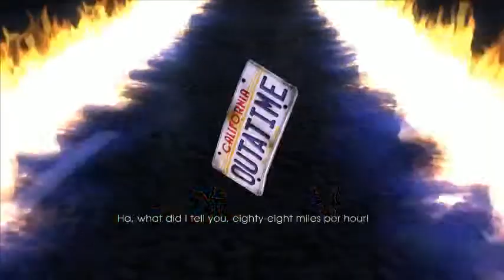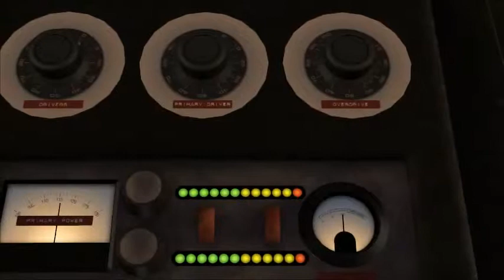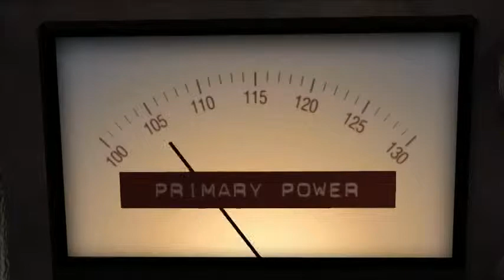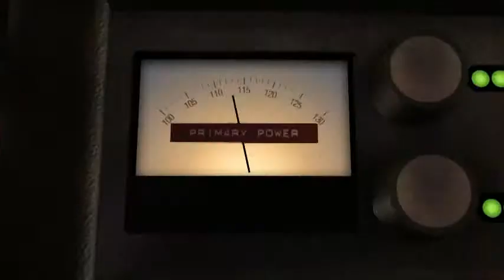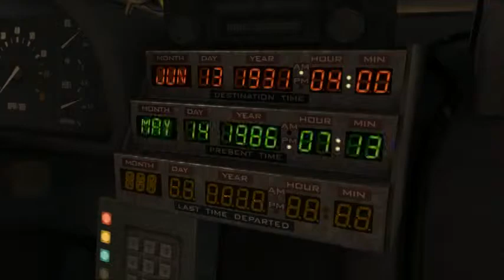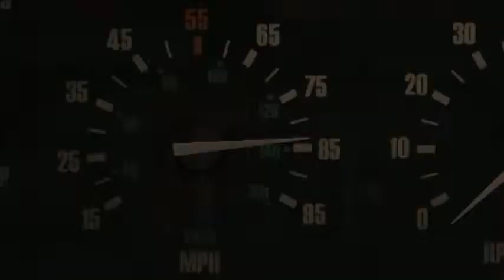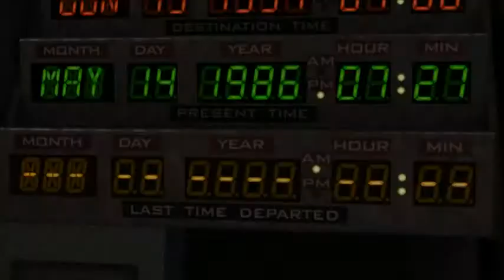Back To The Future - Episode 1 - Part 1 - Where's Doc?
Doc is missing and we need to find him!